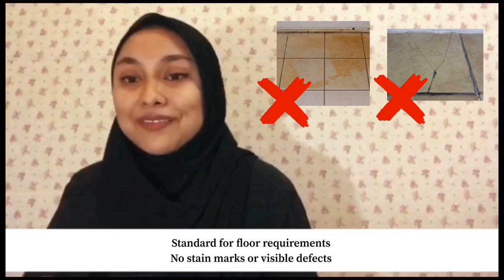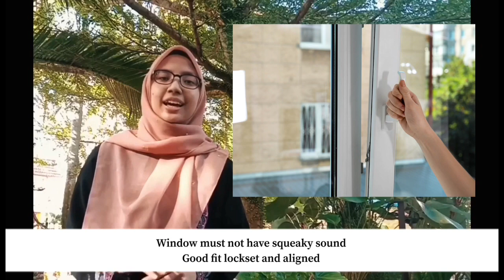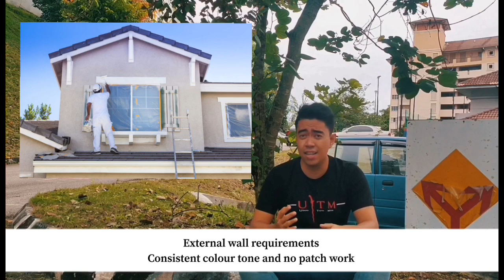BSR 506 SEMINAR 2: Architectural QLASSIC